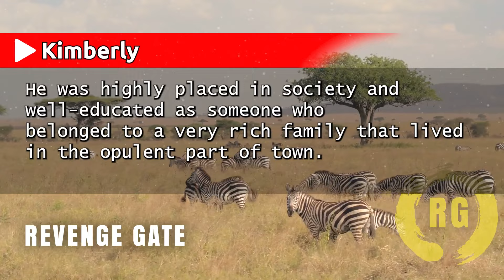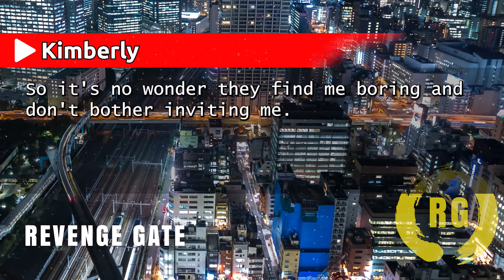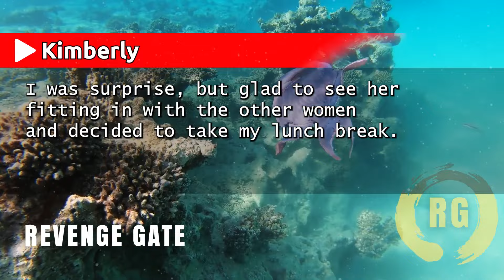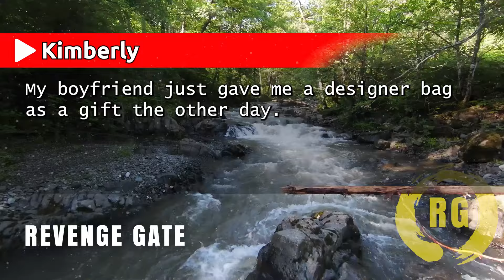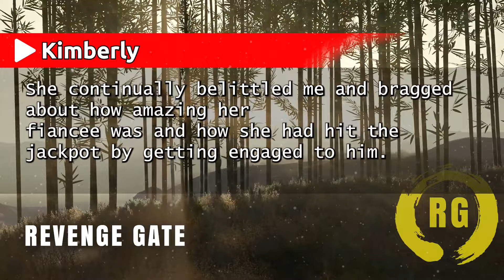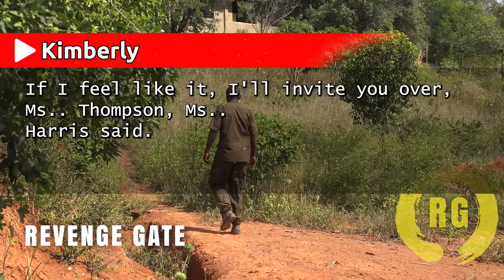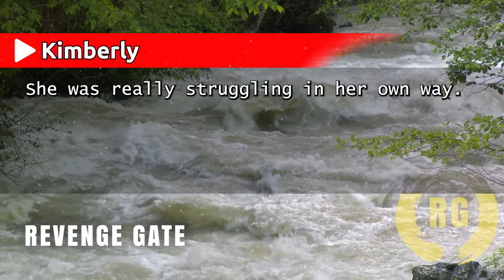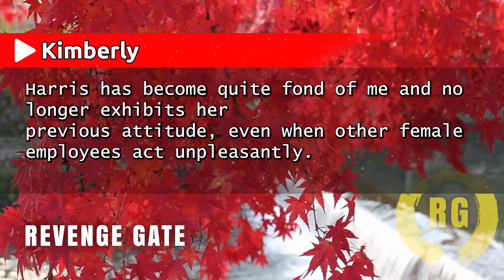Junior Shows Off Rich Fiancé's House: 'Impressive, right?' Me: 'That's My Home.Then Comes the Shock!